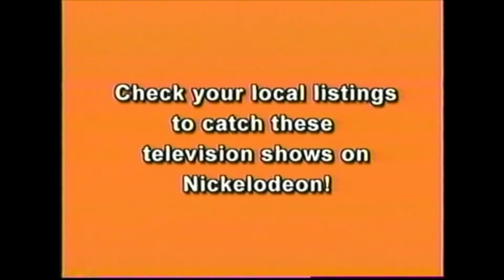Nickelodeon "Coming Soon" VHS Promo (2003)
2003 VHS Nickelodeon DVD/VHS Promo. Captured from Spongebob "Bikini Bottom Bash" VHS Tape.